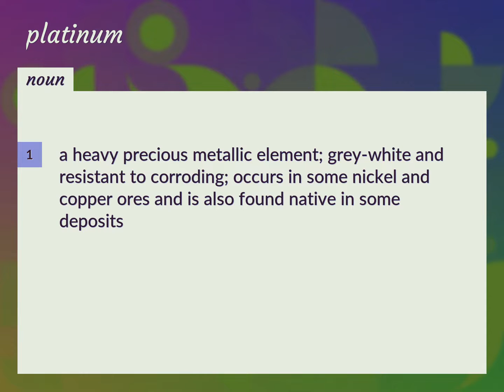Platinum | meaning of Platinum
What is PLATINUM meaning?